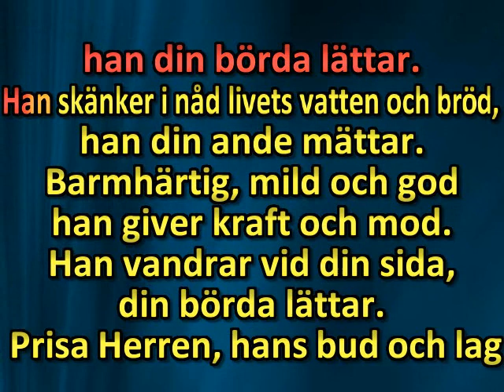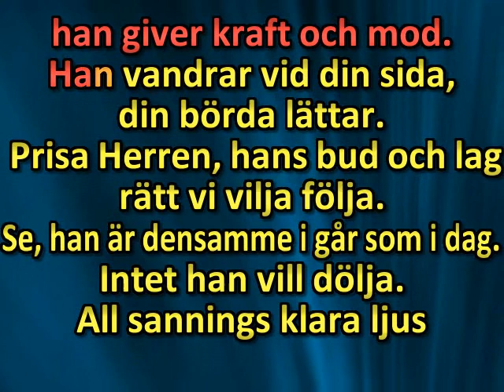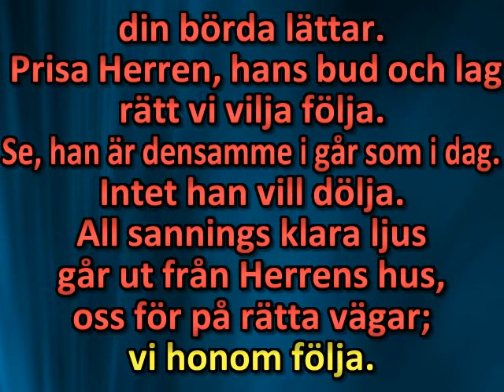Prisa Herren, han är ditt stöd